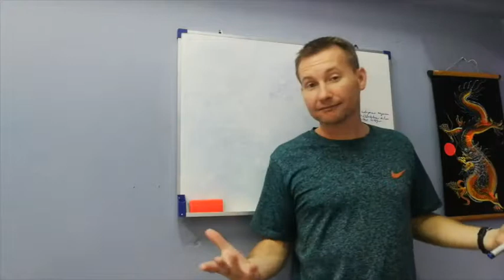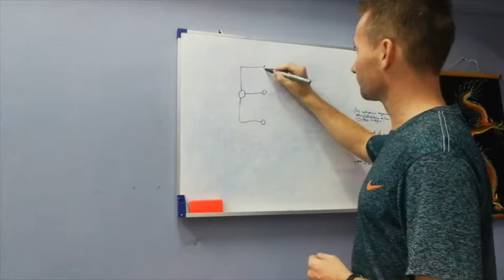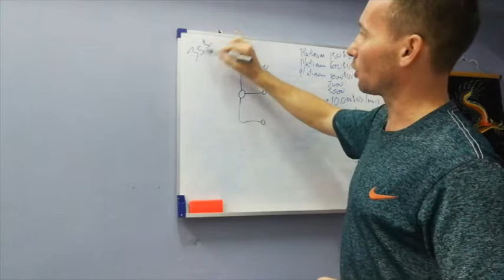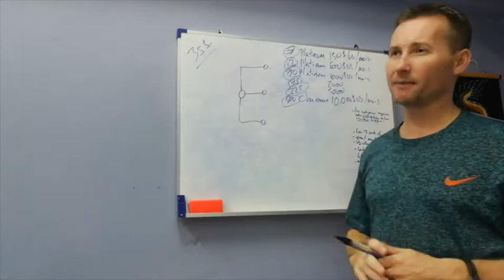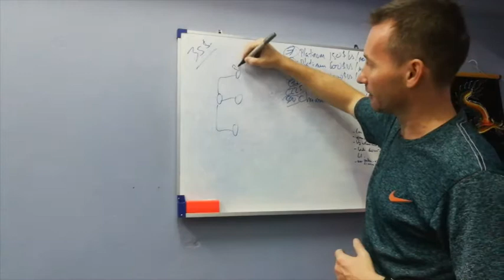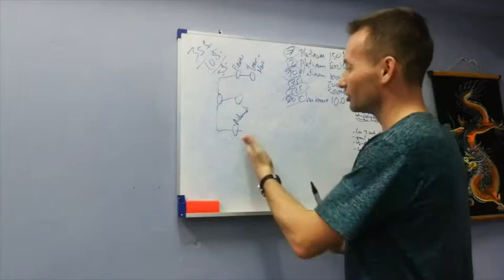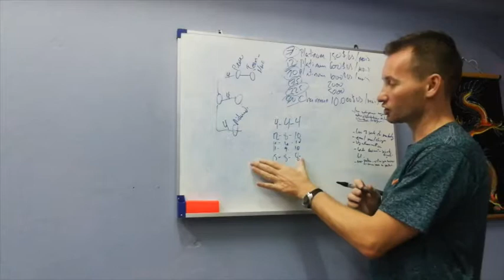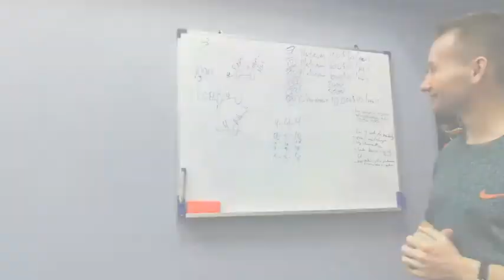Plan de rémunération de IML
IMarketsLive aussi appelé IML est maintenant uniquement une plateforme d'éducation grâce à laquelle vous pouvez apprendre sur le trading Forex et Crypto.

IML ne gère pas votre argent, ne trade pas pour vous donc vous garder le plein contrôle de votre argent et de vos positions. Vous gérez vous-même votre tolérance au risque.

Vous aurez accès à une formation du niveau débutant jusqu'à expert et en faisant partie de notre équipe vous aurez accès à une communauté d'entraide ainsi que des outils supplémentaires pour apprendre.

Pour ceux qui veulent en savoir davantage sur la plateforme d'éducation que j'utilise afin d'apprendre en Forex et en Crypto ainsi que de pouvoir profiter de l'avis de professionnels ayant plusieurs année de trading derrière eux, c'est par

Avertissement: Cette vidéo est dans un objectif éducatif et n'est en aucun cas une incitation à investir. Faites toujours vos propres recherches quand il est question d'investissement. Les résultats passés ne garantissent jamais les résultats futurs.IML ne fait aucune garantie de rémunération et pour atteindre les niveaux mentionnés ci-dessus il faut y mettre des efforts et ce donner du temps.